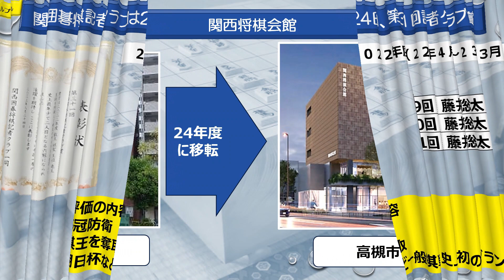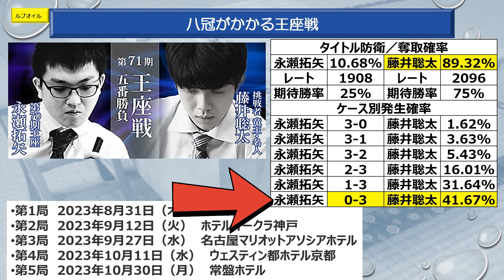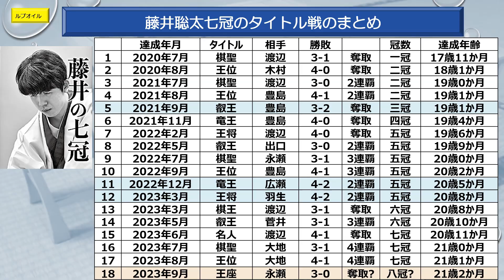閑話106藤井聡太ファイナルアンサー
藤井聡太七冠は、徳島での王位防衛後、翌日に関西将棋会館に途中立ち寄りました。関西記者クラブ賞の受賞のためでした。なお、今月末から始まる王座戦の奪取予想も行いました。ご覧ください。